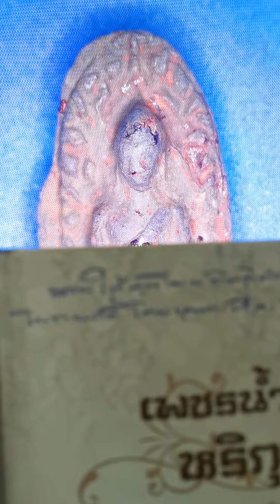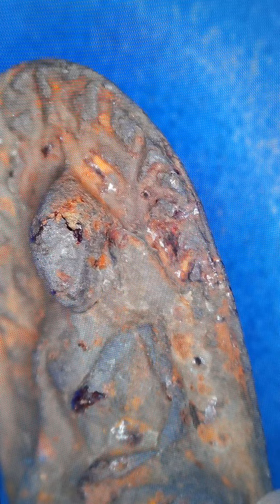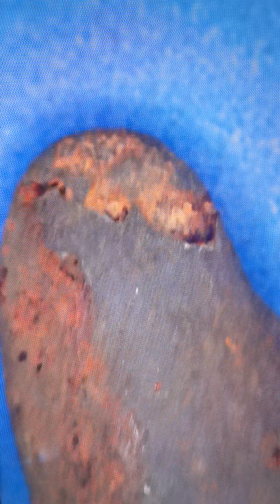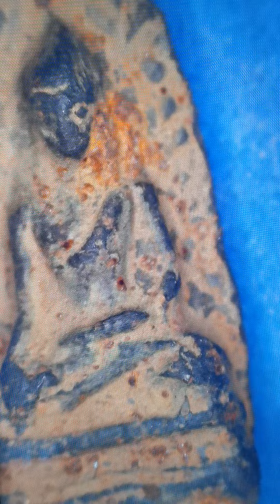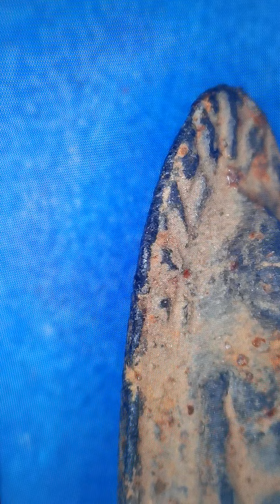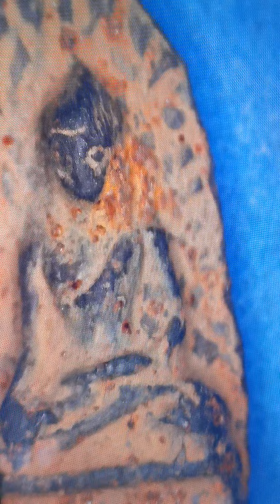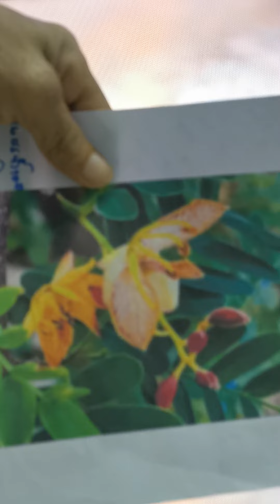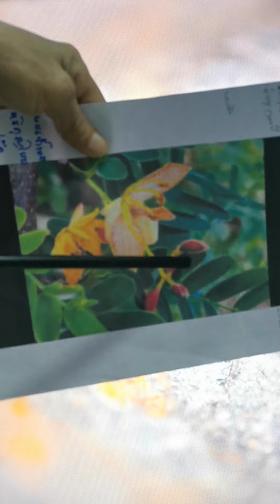พระรอดหริภุญไชย อายุ 1,300 ปี ขยายดูมวลสารครับ